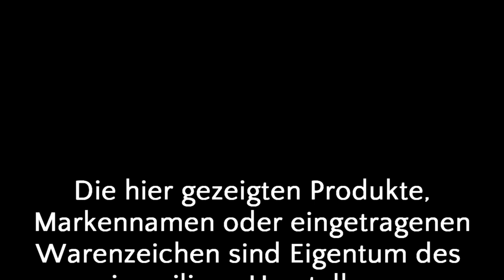Wir Probieren #67 Revolution Drinks (ROB, Wostok, OBC)